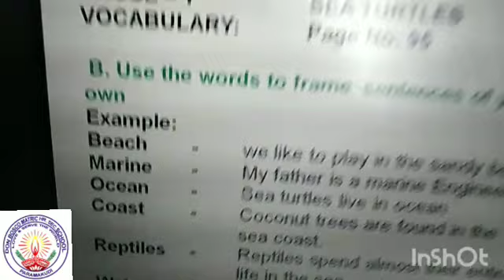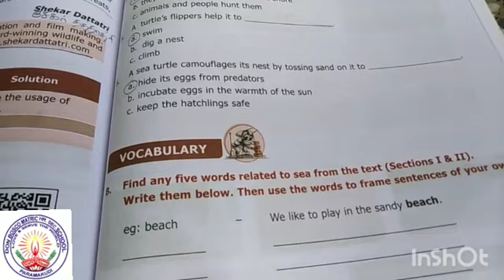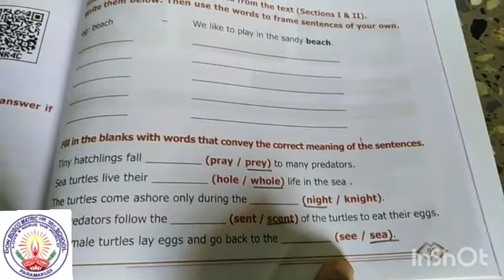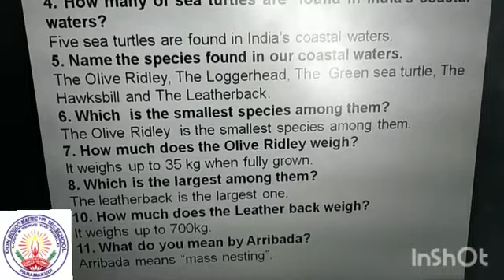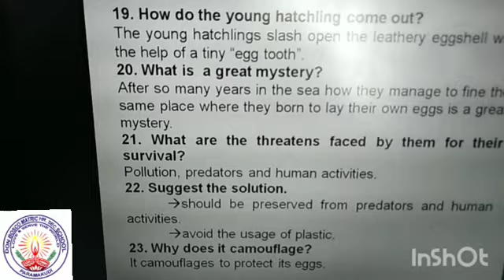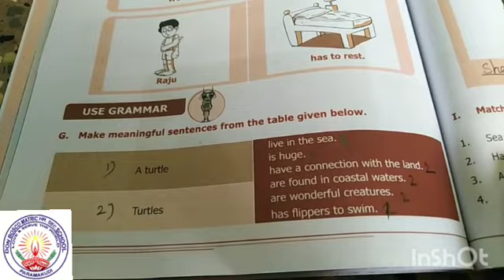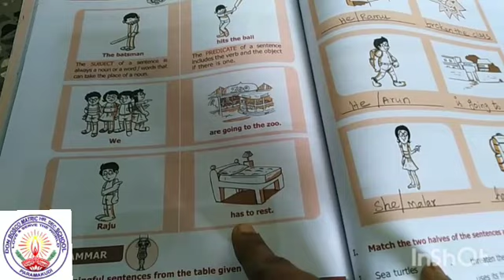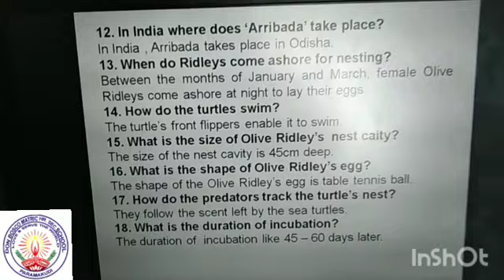VI Std English Prose 1 Sea Turtles Book Back Exercise Ms.Kaleeswari Mam 18082020